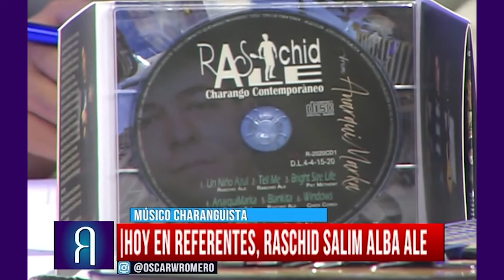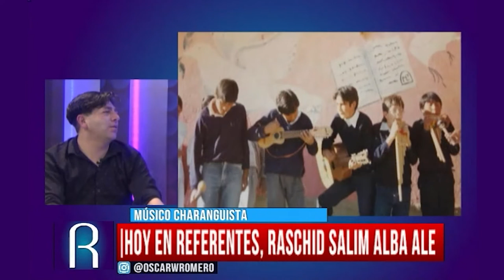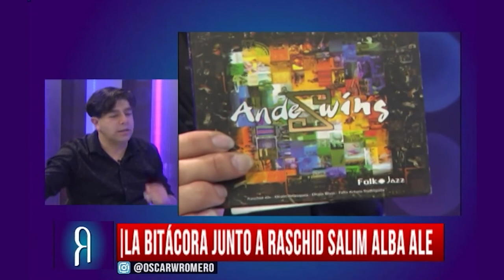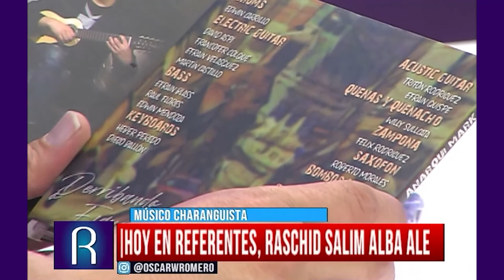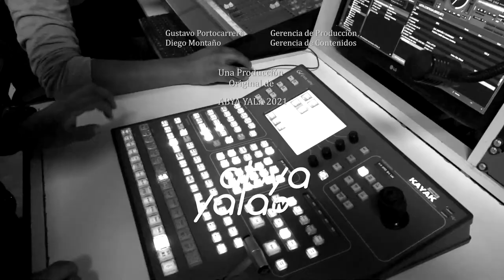Referentes- Entrevista al músico charanguista Raschid Salim Alba Ale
En Referentes tuvimos la presencia del músico charanguista Raschid Salim Alba Ale, quién realiza grandes combinaciones del sonido del charango con el jazz, rock y el folklore.
Él inició su carrera musical hace más de 20 años dentro del folckore boliviano, luego incursionó en otros géneros. La música es su pasión, tiene un material discográfico muy variado.